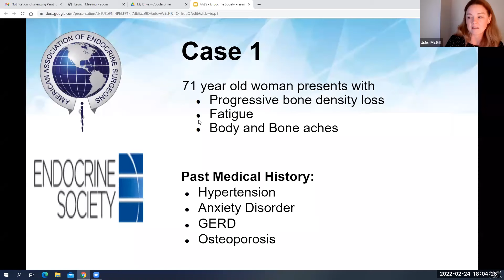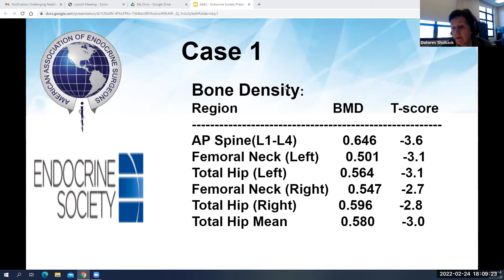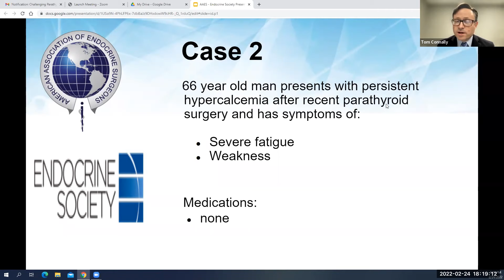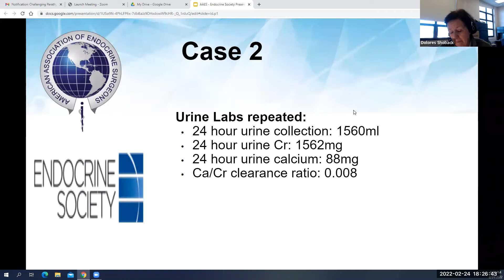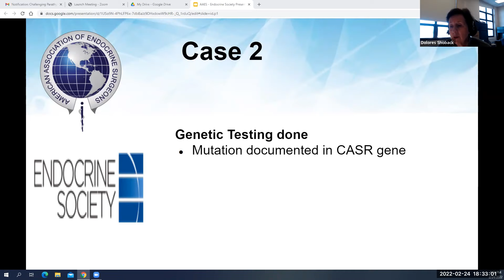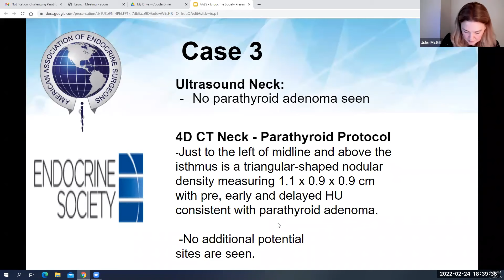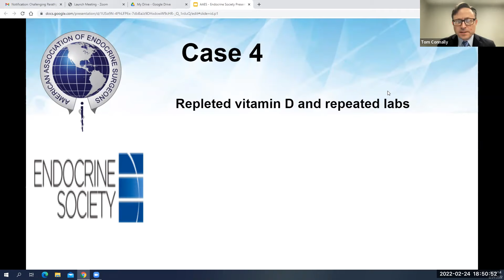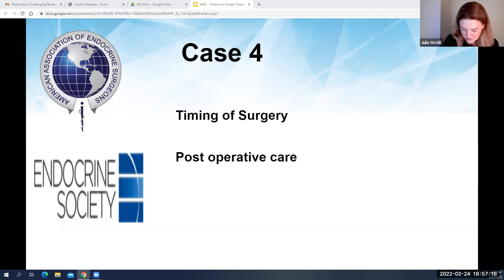Challenging Parathyroid Case Discussions with Expert Panel Sponsored by Endocrine Society & AAES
Our expert panel discussed challenging cases and encourage discussion between endocrinologists and endocrine surgeons.

Panelists:
Dr. Lin Yip, Endocrine Surgeon
Dr. Cord Sturgeon, Endocrine Surgeon
Dr. Dolores Shoback, Endocrinologist
Dr. Shonni Silverberg, Endocrinologist

Moderated by:
Dr. Julie McGill and Dr. Tom Connally